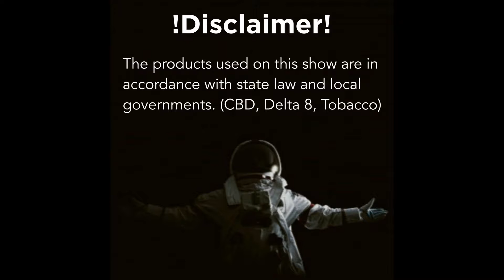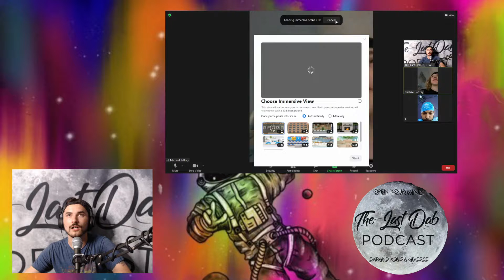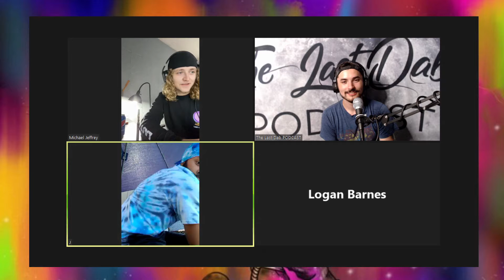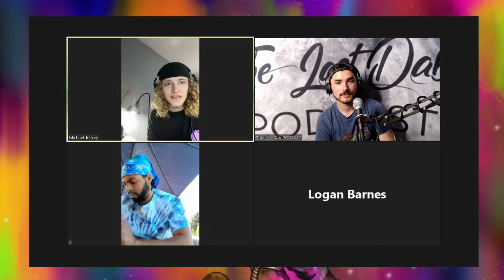Episode 026 VDL | The Last Dab Podcast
The Last Dab originally planned on taking this week off for the holiday and to get ready for fight night this weekend but we decided to get together for quick zoom call for predictions that turned into a VIRTUAL DAB LAB  full hour zoom episode over fight analysis, what tv shows to watch, plants communicating, and much more! This is our first ever full zoom podcast between all hosts, it was a great time. We cant wait for FIGHT NIGHT 4 this weekend!